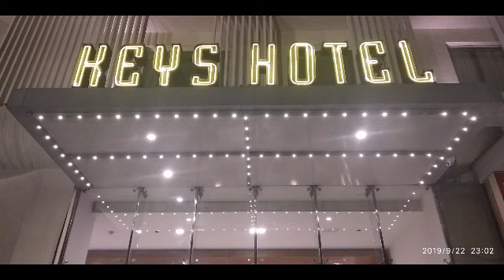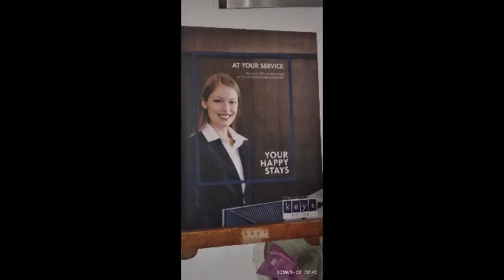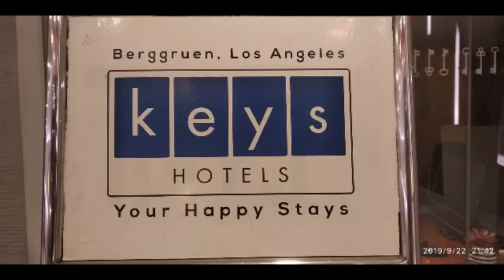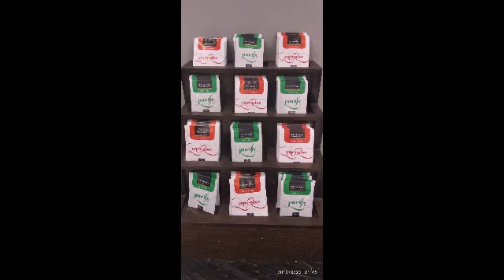Keys Cafe, Keys Select Hotel, Pimpri, Pune.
Rs 1 Deal: 1+1 Buffet @ Keys
Cafe, Keys Select Hotel,
Pimpri, Pune - Dinner Buffet for 2 Adults by goibibo app